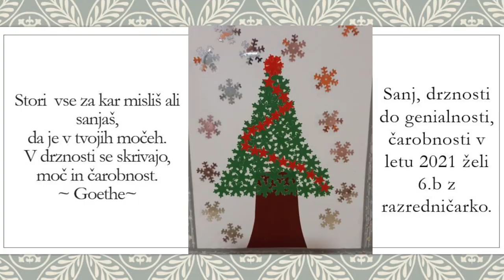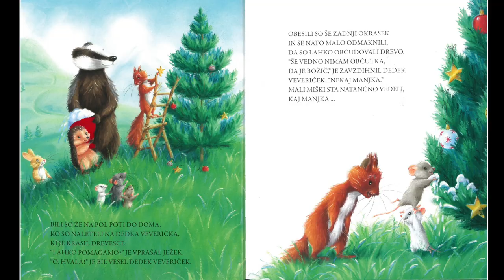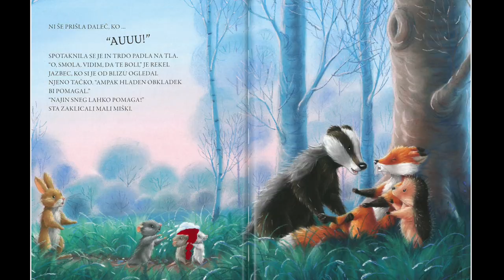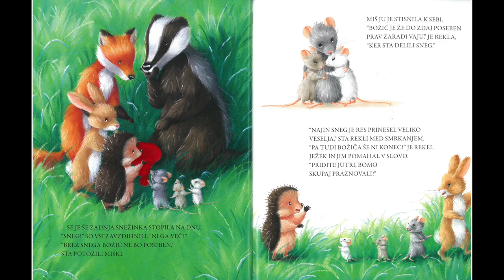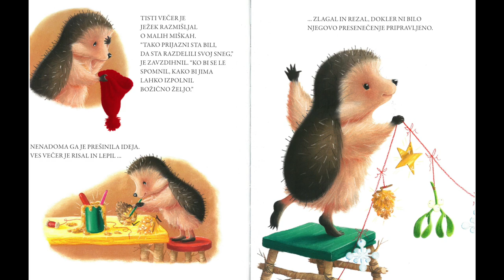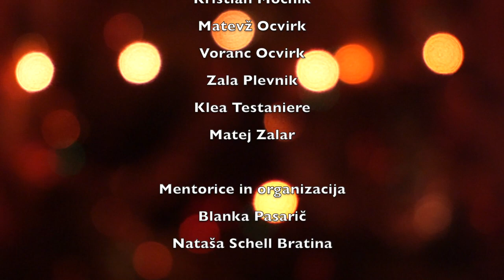Novoletna prireditev OŠ Hruševec Šentjur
Novoletna prireditev OŠ Hruševec Šentjur 2021